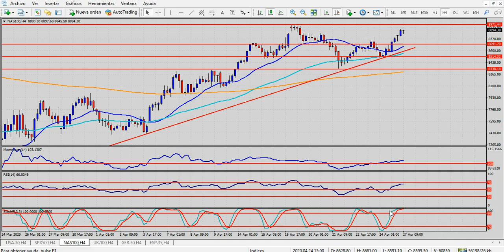Análisis índices bursátiles Lunes 27 de abril de 2020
Semana completa de datos; mercados expectantes
Hola Amigos, buen día. Las reuniones de política monetaria de la Reserva Federal (postergada desde fines de marzo hasta el miércoles 29 de abril), y del Banco Central Europeo, prevista para el jueves, encabezan los eventos de esta semana, que sin dudas reviste una particular importancia para los mercados financieros.
La Fed ha promulgado, en diversas etapas, enormes planes de rescate, acompañados de otros, más grandes aún, propuestos por el gobierno de Donald Trump, y aprobados por el Congreso. En conjunto, estos planes superan el 25% del PBI estadounidense, pero nada parece alcanzar para paliar la crisis sanitaria. Esto permite pensar que la Fed cambiará radicalmente su habitual comunicado insípido, para hacer hincapié en la profundidad de la crisis, prometiendo más dinero en el circuito económico.
Si ello sucede, la bolsa de Nueva York volverá a festejar. Los primeros planes anunciados le pusieron freno a la gran baja que sufrió desde mediados de febrero hasta fines de marzo, aunque su recuperación se estancó en el 50% de su caída. Si hay más planes, es probable que vuelva a tomar impulso alcista, al menos hasta el 60% de dicho movimiento.
El Banco Central Europeo también tendrá lo suyo. Los planes de estímulo fluyen también en la institución comandada por Christine Lagarde, aunque ciertamente han sido más modestos. Son sistemas distintos. La Unión Europea ahora trata de ponerse de acuerdo para ser contundente en los planes que implementará, pero los líderes políticos no se ponen de acuerdo. Tanto en el caso de la Fed como en el del BCE, las tasas de interés quedarán sin cambios.
La agenda incluye también un dato temido: el PBI preliminar del primer trimestre de Estados Unidos. Es la primera medición de tres, y podríamos decir que de los tres meses del trimestre, solo hubo dos más o menos normales, y otro, marzo, con actividad muy reducida. Los pronósticos son pavorosos. Se espera una caída del 3.6% en el período, frente a un modesto pero positivo 2.1% de la misma medición del período anterior. La recesión se acerca, y si la crisis no cede en buena forma, será inevitable.
El índice de confianza del consumidor del Conference Board podría a su vez sufrir una pesada caída de 30 puntos, desde los 120 anteriores. Se trata de una encuesta que realiza esta organización, que abarca unos 5000 casos, y que reflejan el sentimiento de los consumidores para el período en curso.
Por último, el ISM de manufacturas de este mes, que se conocerá el viernes, podría sufrir una caída histórica. Por poco no lo hizo en marzo, pero será inevitable que ello ocurra este mes. El mes anterior había quedado apenas debajo de los 50 puntos. Se esperan 36 para abril. Distinta es la expectativa que los mercados tienen en torno a la misma medición de China, que podría quedar por encima de la marca de expansión de esos 50 puntos.
Las monedas europeas inician la semana con un tono alcista. El euro parecía preparado para atacar su mínimo anual en 1.0635, pero cambió de rumbo sobre el cierre del viernes, un movimiento llamativo. La libra esterlina observó una curva similar, en tanto el yen se mantuvo toda la semana sin cambios, y así podría seguir durante unos días, salvo algún sobresalto en los mercados que le de impulso alcista.
El oro, en tanto, se tomó un descanso, pero podría superar los máximos anuales de 1747 dólares en cualquier momento. La liquidez fluye, los déficits fiscales en todo el mundo serán gigantescos, y el metal precioso luce como el instrumento ideal para los próximos tiempos. Algunos bancos de primera línea pronostican el precio la onza en 3.000 dólares en el próximo año y medio.
Con las reuniones de política monetaria por delante, la sesión del lunes no ofrecerá cambios relevantes en las tendencias actuales, tanto en las divisas, como en las materias primas y las acciones principales.